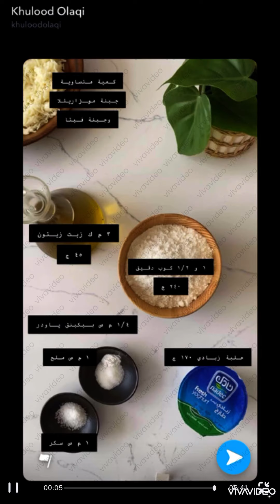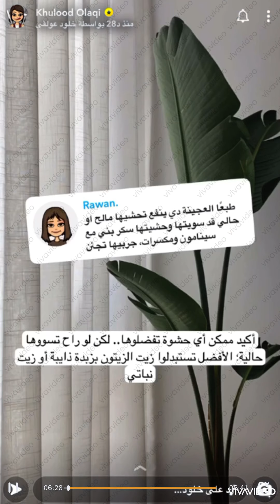خبز محشي بالجبن (وصفه للافطار او العشاء)